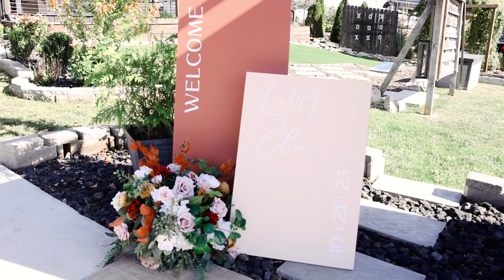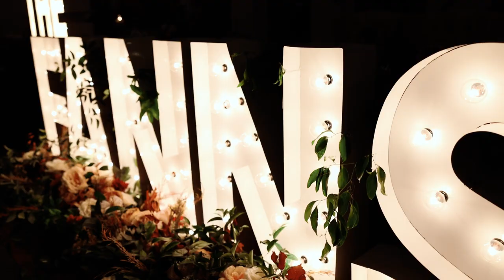The Atrium Wedding Video | Branson, Missouri | Lindsey & Colton Full Film